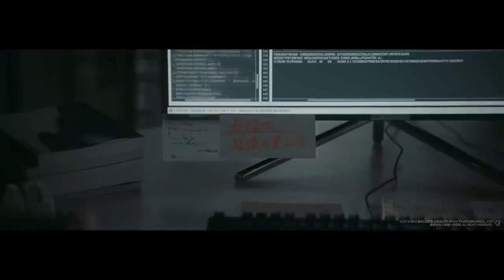The Wandering Earth II (Liu lang di qiu 2) (2023) | trailer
Original title: "Liu lang di qiu 2".
Humans built huge engines on the surface of the earth to find a new home. But the road to the universe is perilous. In order to save earth, young people once again have to step forward to start a race against time for life and death.

Stars: Andy Lau | Jing Wu | Hao Feng